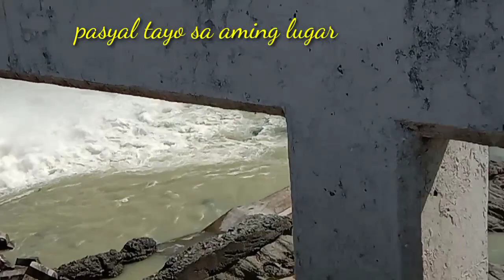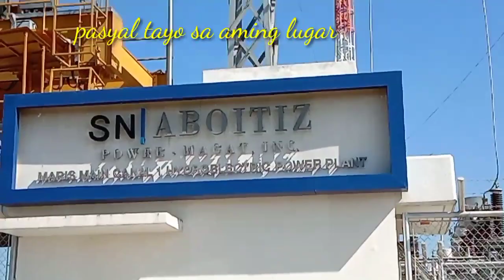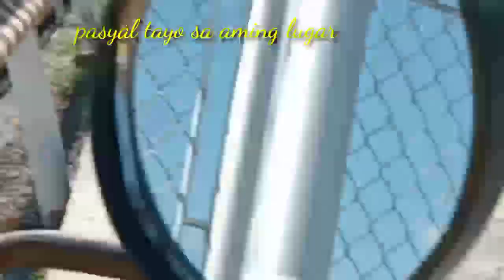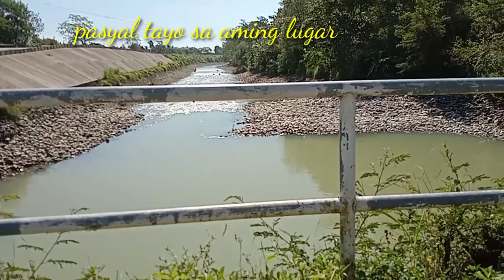TARA PASYAL TAYO sa MAGAT DAM main canal|| pasyal din pag may Time